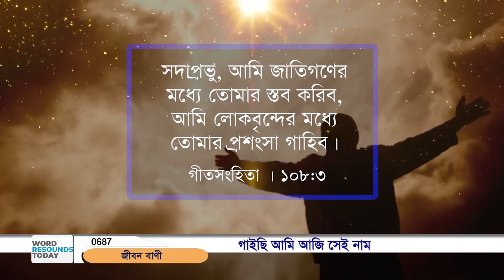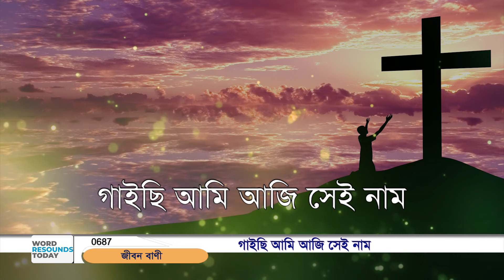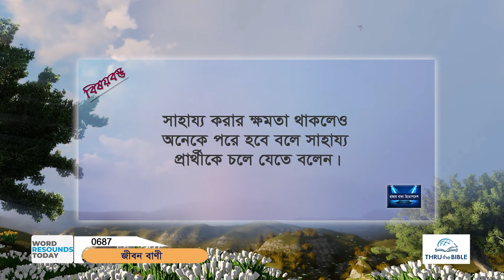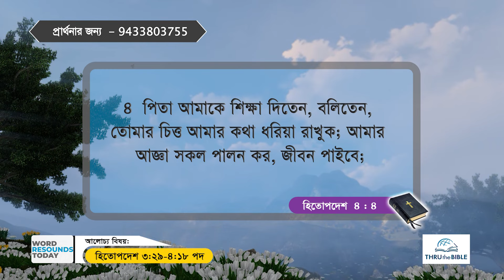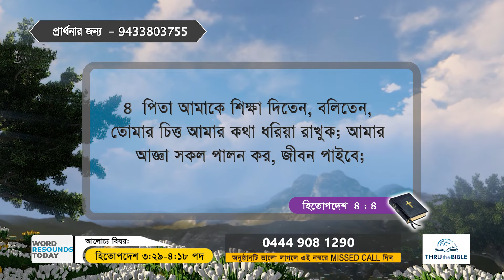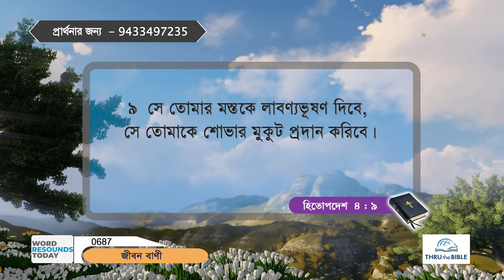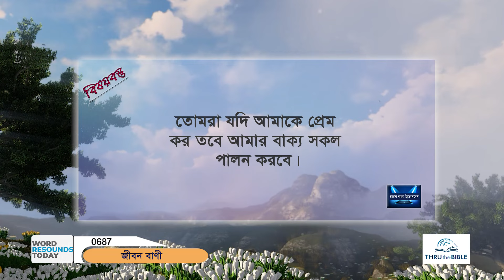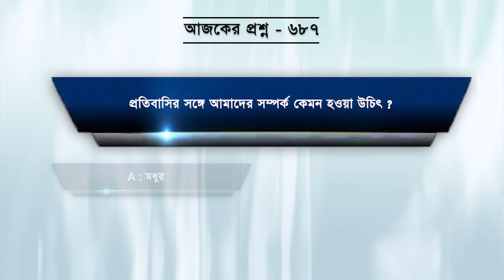TTB হিতোপদেশ পুস্তক ৩ : ২৯ - ৪ : ১ - ১৮ অধ্যায় ( 0687 ) Proverbs Bengali Bible Study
Produced by Word Resounds Today for Thru The Bible.